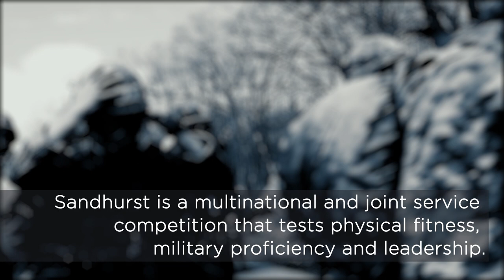Sandhurst Competition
A multinational and joint service competition that tests physical fitness, military proficiency and leadership.